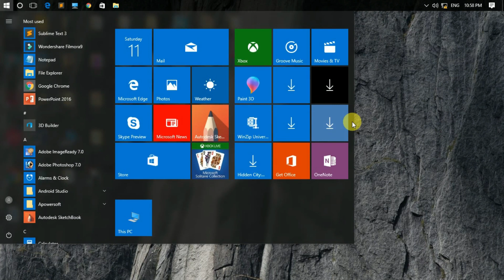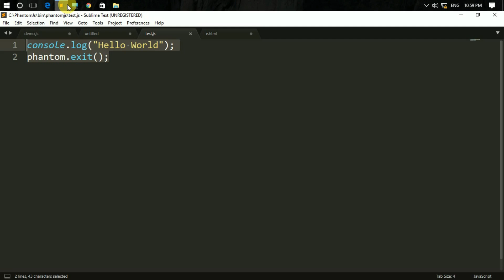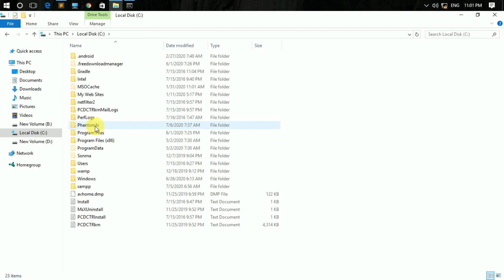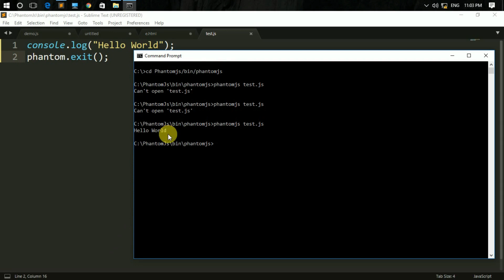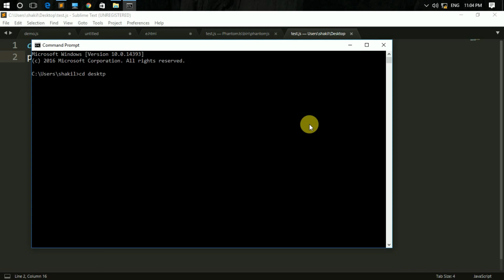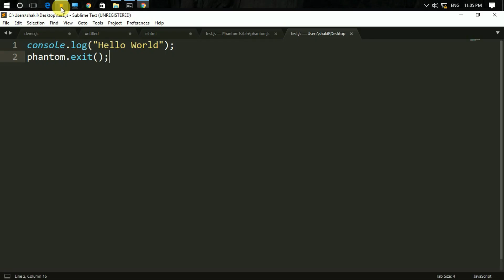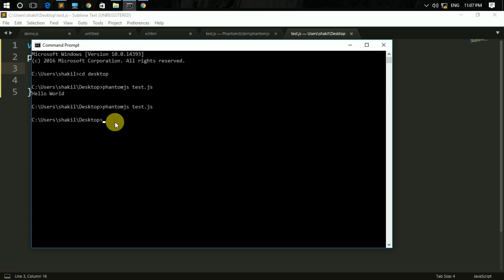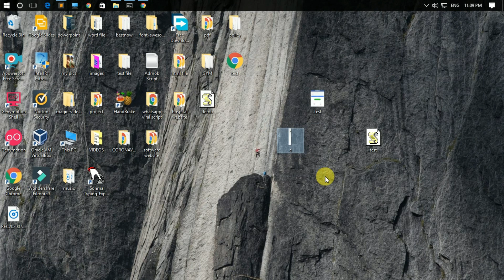Screen Capture Using PhantomJS In Hindi Part 3 || Take a ScreenShot Using PhantomJS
हेल्लो दोस्तों,
आज के विडियो में आप जानने वाले हो की webpage की screen को कैसे capture कर सकते है.और भी बहुत कुछ इस video में जानने को मिलेगा तो इस video को शुरू से end तक जरुर देखे.

🔗Screen Capture with PhantomJS
Since PhantomJS is using WebKit, a real layout and rendering engine, it can capture a web page as a screenshot. Because PhantomJS can render anything on the web page, it can be used to convert HTML content styled with CSS but also SVG, images and Canvas elements.

Capture webpage screenshot with PhantomJS
phantomjs tutorial
dji phantom
phantomjs example
programmer shakil
phantomjs png
phantomjs convert png
screen capture using phantomjs
phantomJS screen capture
Phantomjs in hindi
take a screenshoot in phantomjs